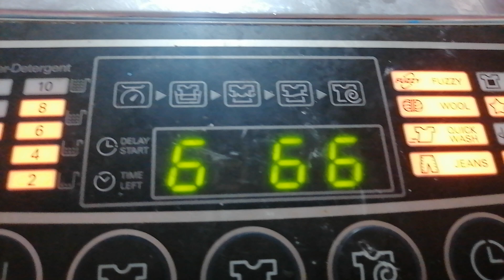LG Inverter Washing Machine ll Problem Exist ll Error Code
We don't know what are the problems exists.